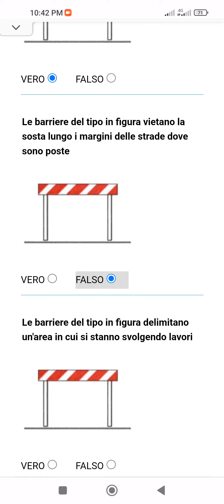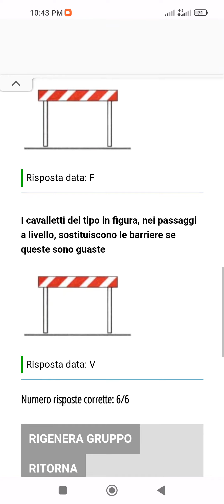Argomento 100%😱😨pannelli integrativi_patente am panjabiurduhindi#quiz